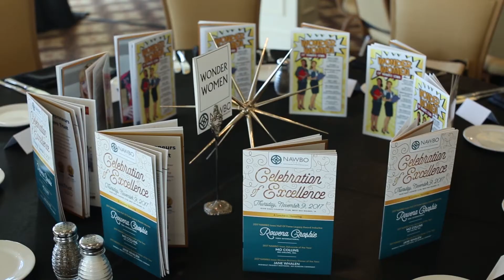Rowena Crosbie NAWBO Acceptance Speech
Learn the tools used by the most successful communicators in the world by picking up a copy of the "Your Invisible Toolbox" book

Rowena Crosbie, President and CEO of Tero International, Received the 2017 NAWBO Iowa Hall of Fame Legacy Award on November 9th.

Thank you to NAWBO Iowa and the wonderful group that put together an amazing event.

You can visit the NAWBO website to learn more about the organization and other award winners.

Footage courtesy of NAWBO Iowa with permission for use.